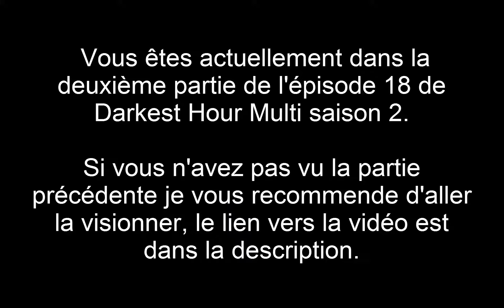Darkest Hour multi S02 #18.2 (guerre contre la chine)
Bonjour à toutes, à tous et bienvenu dans cette saison 2 de Darkest Hour multi.
Etant donné que certaine personne on voulu quitter la partie nous ne sommes plus 5 mais 4 et lors de cette épisode ci l'un des joueur était absent.
Vaval va jouer le Royaume-Uni, Reddac va jouer les Etats-Unis, Tom va jouer l'Allemagne et The_Ouistiti va jouer le Japon.